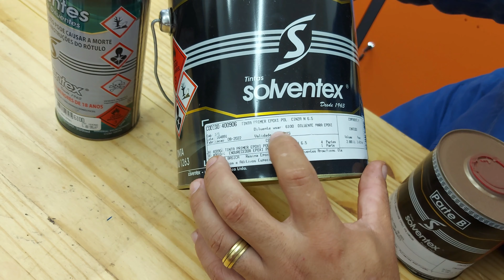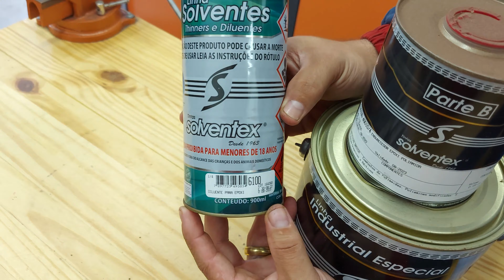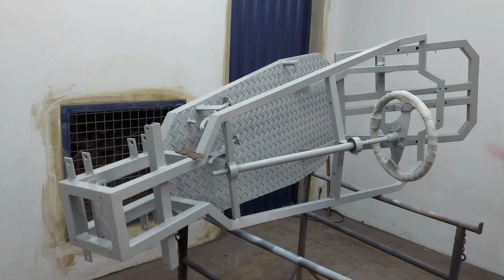KART CROSS PARTE 10 - COMEÇAMOS A PINTAR O BRINQUEDO, TÁ FICANDO LINDO